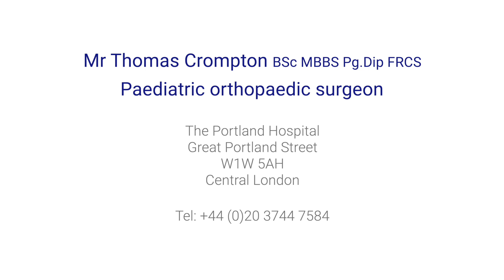Is limb lengthening surgery safe?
In this video, leading consultant paediatric orthopaedic surgeon, Mr Thomas Crompton explains the surgical procedure for lengthening your childs limbs, and what you and your child can expect through the process.